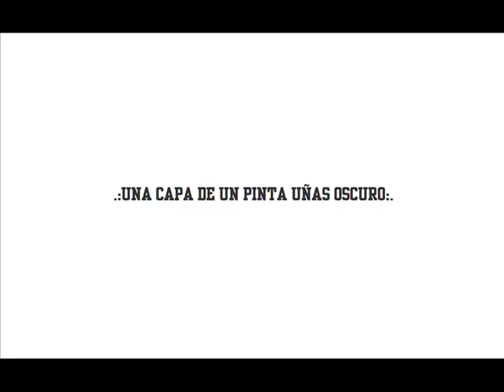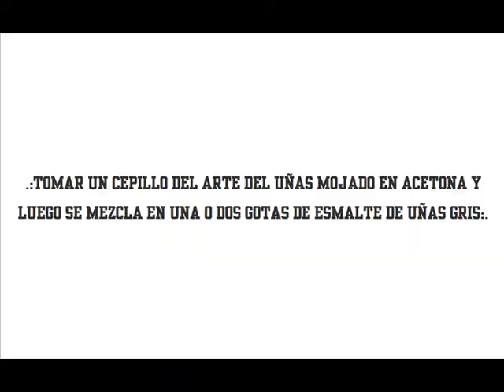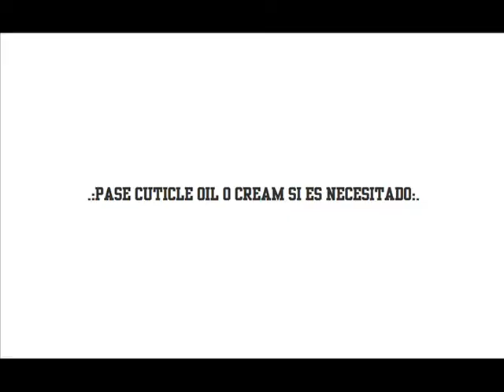Paint Strokes Nails -Tutorial de Uñas-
Hola mis bombones de chocolates. Hoy les presentare mi tutorial para uñas que tienes un toque artistico. Consegui una lampara para mi escritorio y decidi utilizarla para hacer videos.

Pinta Uñas que use en el video :

Sinful Colors - Calypso
Bettina - Stiletto
Wet n Wild - Clear Protector

Para mas detalles sobre este tutorial
Visite mi blog post:

Nails, Nail Art, Nail Art Tutorial, Nails Did, Paint Strokes, Painting, Artistic, Uñas, Arte de Uñas, Artístico, Arte, 손톱의, 네일 아트, ネイルアート, ネイル